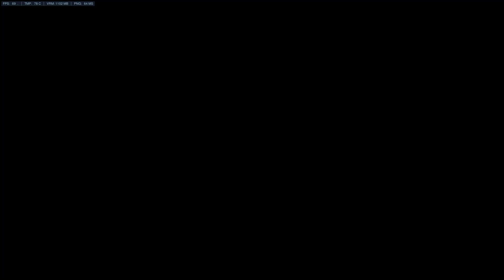[OW] Is that a pro Genji?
Bronze plays to get loot box.